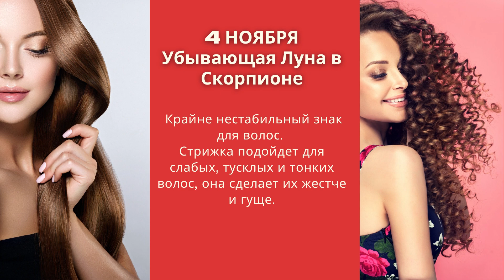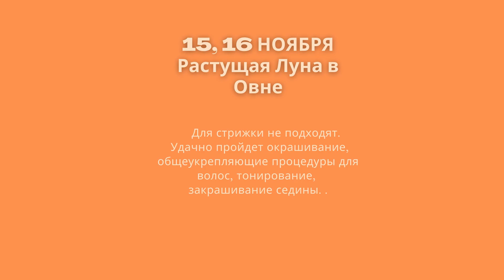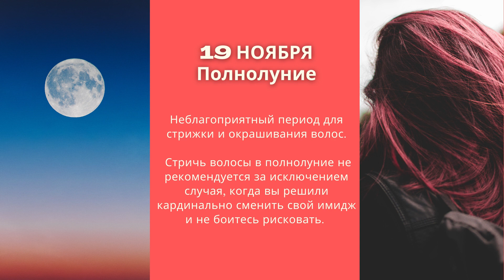В НОЯБРЕ волосы будут как шёлк, прическа - Шик! Лунный календарь стрижки НА НОЯБРЬ 2021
НОЯБРЬ 2021 - стригись по Луне! Самый точный лунный календарь стрижки и окрашивания на ноябрь. Когда делать стрижку? Используйте лунный календарь стрижки 2021! Я даю самый точный и подробный прогноз и календарь стрижек, благоприятные дни и неблагоприятные для процедур с волосами. В видео вы увидите:
• когда делать стрижку
• благоприятные дни для стрижки
• неблагоприятные дни по лунному календарю
• когда красить волосы в ноябре.
Заранее загляните в лунный календарь и ходите красивыми всегда!